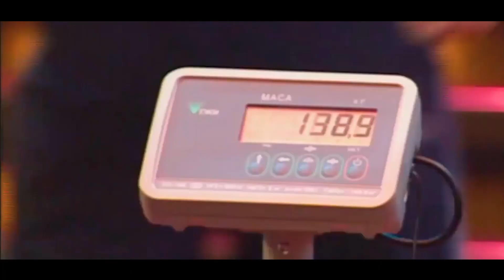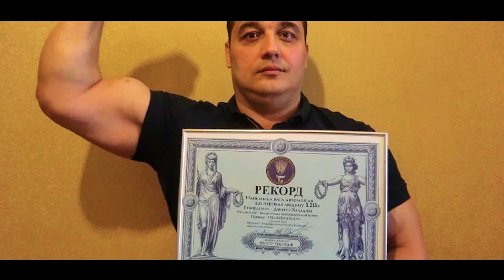What is the secret of the Biggest strongman?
In this video:
00:00 This is the story  of a unique strongman, his records
2:32 Strength records - bench press 215 kg, deadlift 330 kg and squatting, Guinness World Record holder
3:56 Nutrition, fight with a bear
4:45 Tips for beginners of workout
5:17 Lifting a stone with an outstretched arm weighing 152 kg

Are there really heroes from ancient legends who lifted huge stones, carried animals on their backs, ox and bears? Currently, 42-year-old strongman Dmytro Khaladzhi lifted a stone weighing 152 kg with one hand, and repeated the record of the past, doing it only with the little finger of one hand. Previously, this was only possible in the 6th century BC by the athlete Bibon, according to ancient legends. This is the story  of a unique strongman who likes to repeat records. How he trains and eats. Khalaji's own weight is about 130 kg, his height is 185 cm.

The athlete hammered 16 nails into a board 40 mm thick with his hands in 1 minute. With his left hand he lifted weights weighing 122 kg. I did iron cross on my little fingers with two pound weights in each hand. He also repeated with weights of 48 kilograms and 64 kg.

In show circus performances, he was run over by a car weighing 4 tons. Dmytro lifted the weight 4 times, which is considered the heaviest in the world, the weight is in the museum, its weight is 130 kg. And the athlete lifts his kettlebell weighing 112 kg 11 times.

Here's some rare footage of one of the power numbers. The load on a person when held on the shoulders is about 700 kg.
 The length of the platform is 4.5 m. The width is 70 cm. The total weight together with the platform is 1370 kg. Look at this.

In one of the interviews, Dmytro mentioned that when he participated in competitions, the best figures in clean technique were as follows: bench press 215 kg, deadlift 330 kg and squatting 280 kg. But in training, I found videos of deadlift 380 kg and squatting with 410 kg 3 times.

Dmytro had an almost year-long concert program in the USA circus. There were interesting financial offers, but he turned down his USA citizenship, zero home loan and a 10-year performance contract.

He is a Guinness World Record holder, holding 65 records, as well as an international master of sports in powerlifting.

At the 2005 competition, he walked 52 meters with heavy balloons in his hands, each weighing 130 kg.

Since Dmytro loves history, in his video you can see him in armor practicing with a sword that was forged for him. Write your guesses in the comments - how much does the sword weigh?

Dmytro is a simple person when it comes to nutrition. Credits homemade products as one of the sources of his records. These are homemade dairy products, for example, meat, chicken eggs, lard, vegetables, greens. He consumes proteins per day from 10 chicken eggs, 300-400 grams of meat and about 3 liters of milk.

An accident happened with Khaladza, in September 2019 he had to fight a real bear in the forest. He just wanted to take a picture with the animal and the bear attacked him. The strong man was treated for a long time.

Tips for beginners. Dmytro says that you can develop strength and endurance by exercising only with kettlebells at home and you don't need to go to the gym.

Technique and proper breathing are important in kettlebell tricks. Strong wrists, hands and grip. Dmytro also recommends strengthening the weakest part of the body - the spine - to lift heavy objects, and protect against possible injuries.

Hi, you are on the channel Calisthenicsman - Bodyweight Expert

Calisthenics is bodyweight training in all conditions and at any fitness level. Watch my workout videos and build your body with strong and enduring muscles by training on the horizontal bar and parallel bars (pull ups and push ups) - change your body.

This video faithfully used materials from channels / resources, giving the content a new meaning and voicing my point of view:

Author's materials. Sources.
Video. Footage Credit - YouTube Free Search:
Dmitry Khaladzhi